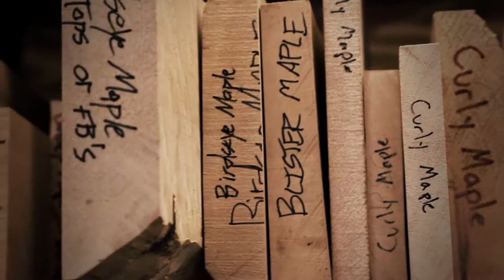Fodera Desalvo NewEdit